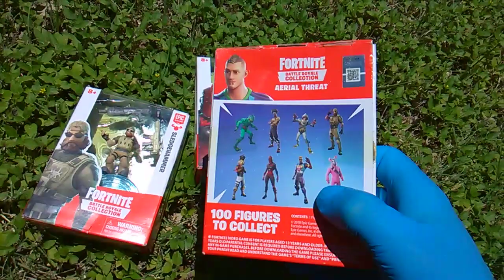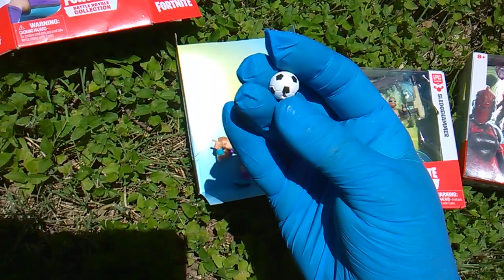Fortnite Fridays! NEW Moose Figs! Aerial Threat, Sledgehammer, and Red Knight!